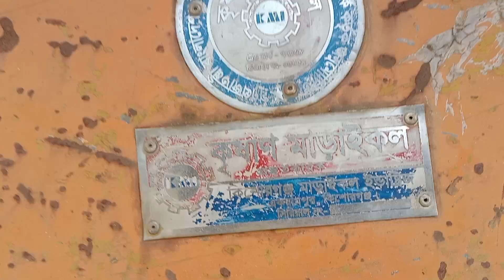# মারাইকল কি কারনে খরের সাথে ধান যায় তার সঠিক সমাধান।